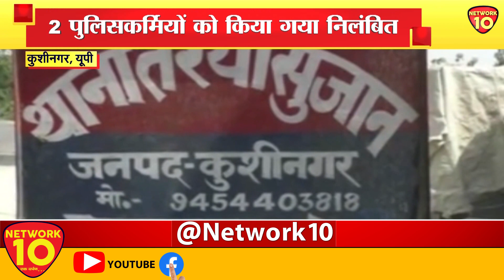UTTARPRADESH || NEWS || शराब गायब होने पर SP की कार्रवाई || NETWORK10